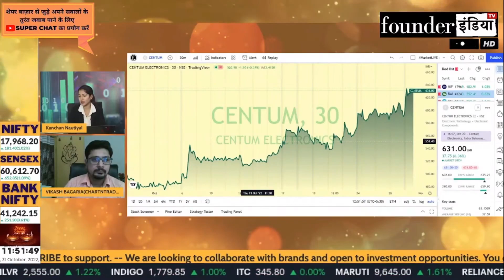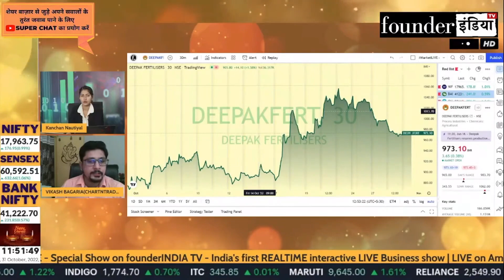Deepak Frtlsrs and Ptrchmcls Corp Ltd. के शेयर में क्या करें? Expert Opinion by Vikash Bagaria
Analysis of: Deepak Frtlsrs and Ptrchmcls Corp Ltd.

Shows on deepakfert deepakfertilizers deepakfertilizers&petrochemicals StockMarket equity trading investment commodity personalfinance tax cryptocurrency blockchain reviews marketanalysis startups policyreviews nifty sensex and much more.